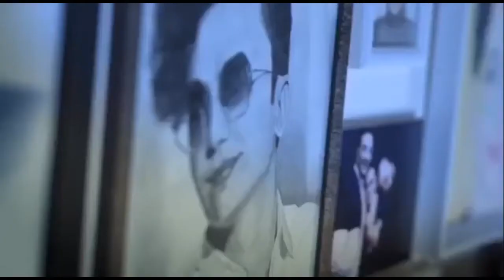Mohsen Ebrahimzadeh * Jodayie Do Tarafeh * موزیک ویدیو محسن ابراهیم زاده جدایی دو طرفه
موزیک ویدیو محسن ابراهیم زاده جدایی دو طرفه
لطفا برای حمایت کانال ما رو سابسکرایب کنید ❤